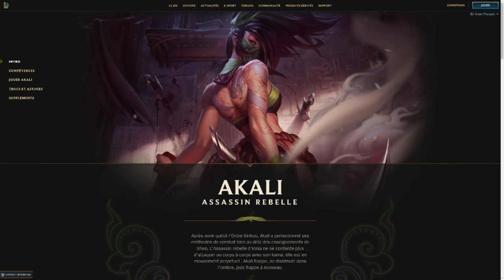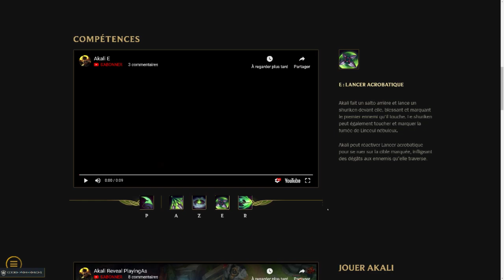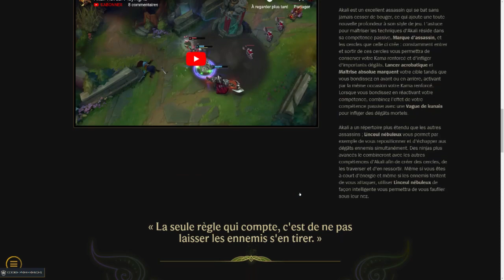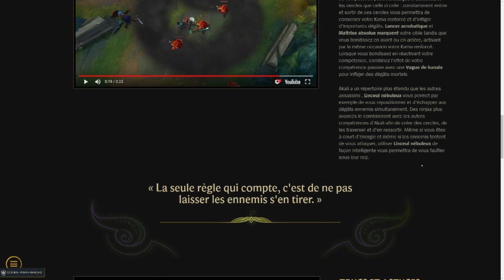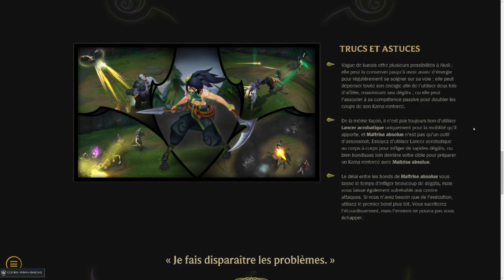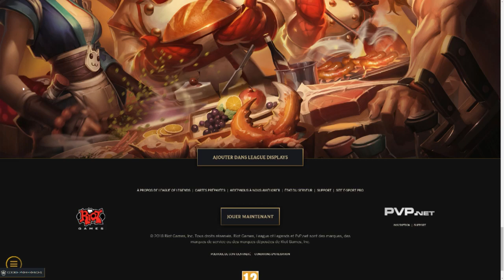Analyse du rework d'Akali - League of Legends FR